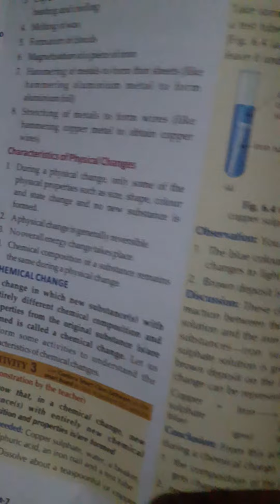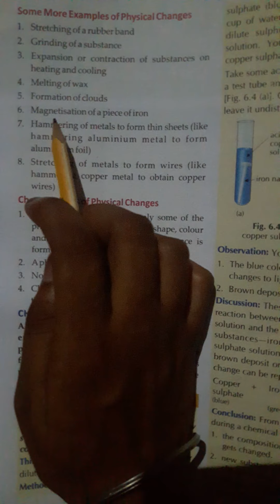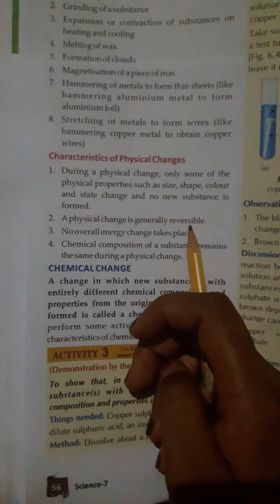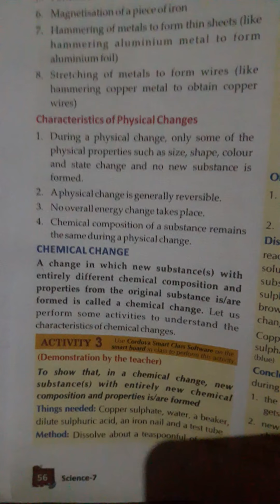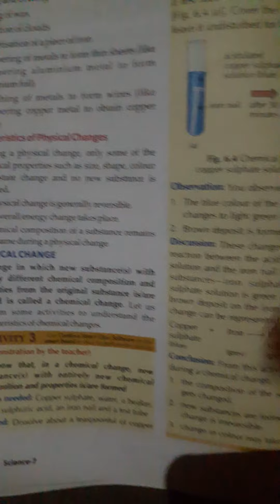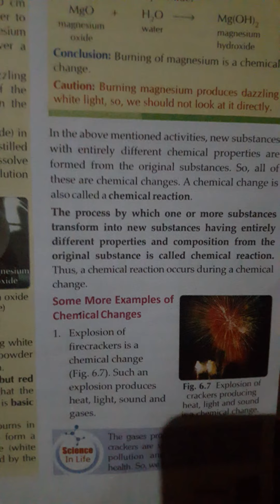Class-7th Science Chapter-6 (part-2)